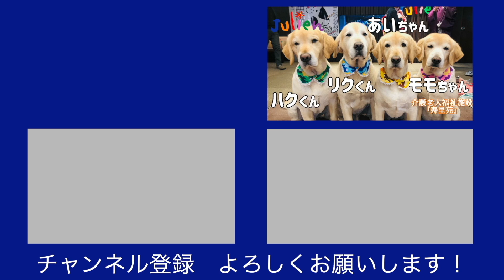【子犬】かわいい家族が増えました！老人ホームで暮らすゴールデンたち【寿里苑フェリス】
YouTubeでいつも動画に出ている「そらくん」の兄弟である、さくらちゃんが、大阪府河内長野市の介護老人保健施設 寿里苑フェリスやってきました！
これから、施設をご利用されるご利用者様と一緒に生活していきます！

みなさん、さくらちゃんも応援よろしくお願いいたします！

介護老人保健施設　寿里苑フェリス　さくらちゃん
大阪府河内長野市加賀田885-2

さくらちゃんは、【めばえ】シリーズに出演していた子犬です！！
めばえシリーズでは、赤ちゃんの時の動画も見れますので、是非ご覧ください！

■社会福祉法人博光福祉会
住　所：河内長野市小山田町448-2

■博光福祉会で働きたいと思った方はこちら
採用ページ
（介護職・ケアマネージャー）
大阪府の、河内長野市・松原市・大阪狭山市・富田林市・大阪市で介護の仕事（正社員・パート・アルバイト）を探している方は、是非1度ご連絡ください！
新卒生の方も大歓迎です！